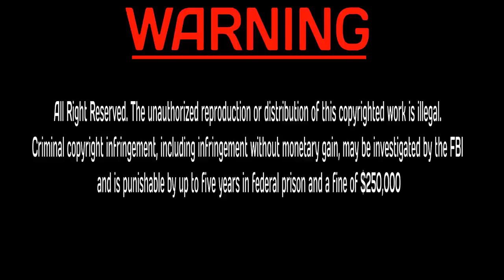Badbeat 3: David Bernal vs Edgar Gonzalez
Bamma USA came back to the world famous Commerce Casino in late 2011 for Badbeat 3 & ALFA 6 with another great night in the heart of LA as the ALFA Leagues prelims ALFA 6 first fight David Bernal vs Edgar Gonzalez get ready to amaze the BammaNation.